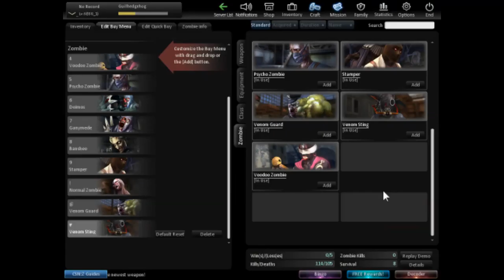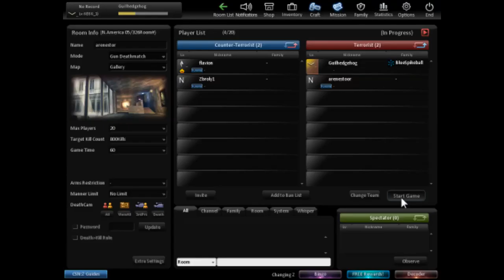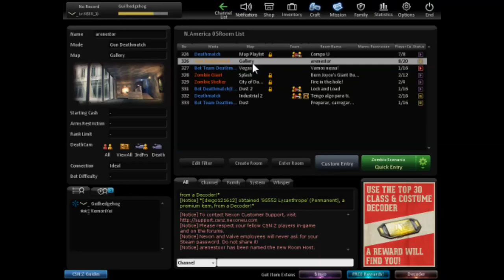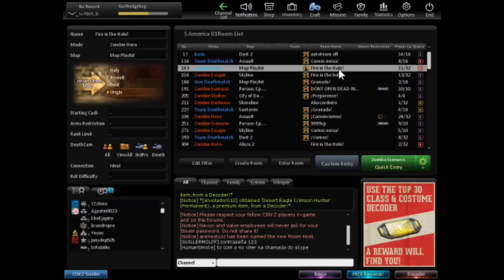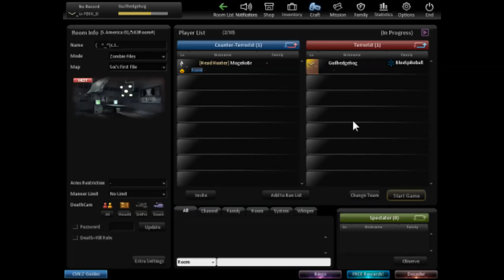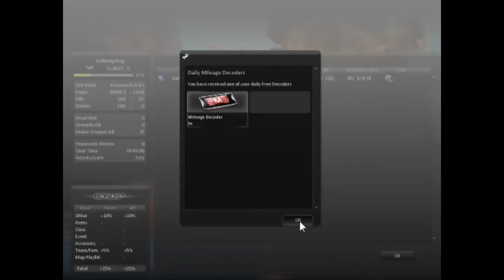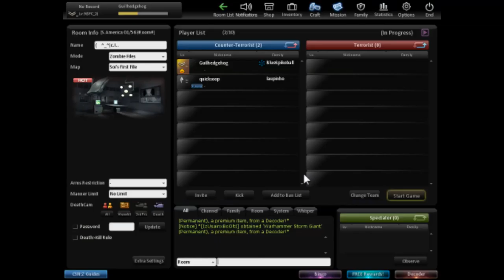CS Nexon Zombies #2 Lizard Island & A Horror Survival Attempt